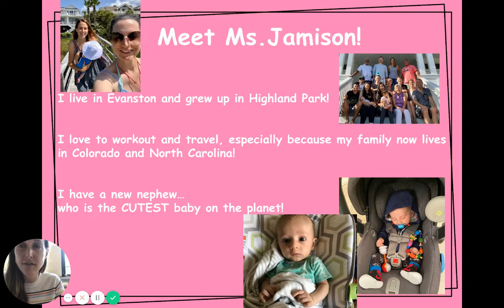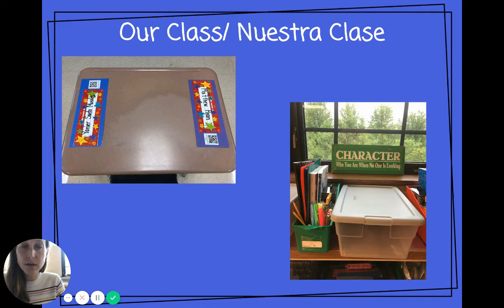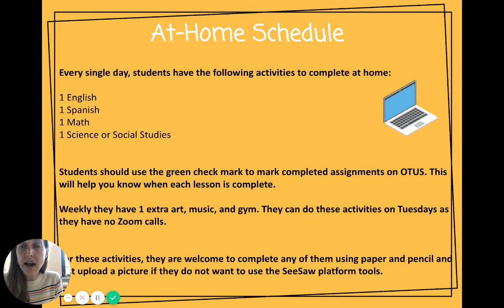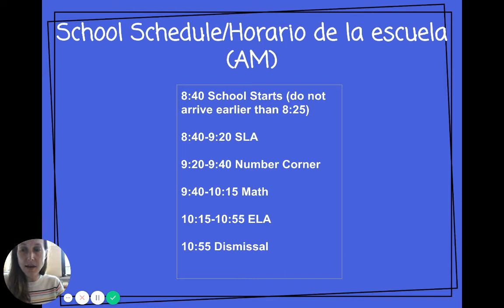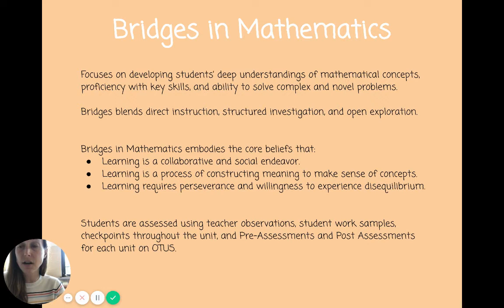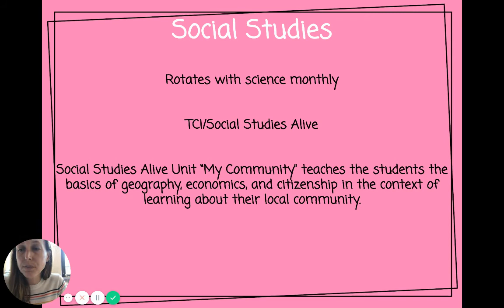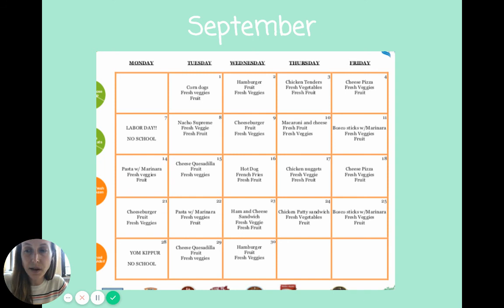Jamison Second Grade Open House